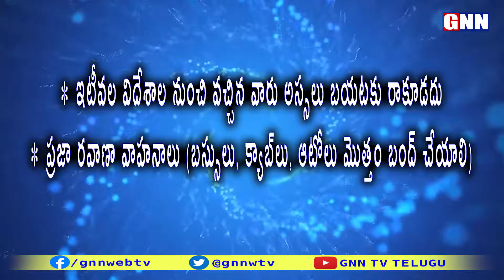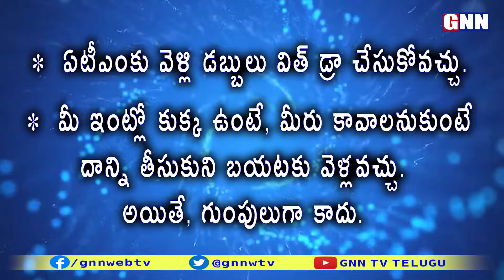Lock Down Dos And Don'ts in Telugu | లాక్‌ డౌన్‌ సమయంలో ఏం జాగ్రత్తలు తీసుకోవాలి? | GNN TV Telugu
Lock Down Dos And Don'ts in Telugu | కరోనా: ఆంధ్రప్రదేశ్ తెలంగాణల్లో లాక్ డౌన్ మీరు ఏం చేయొచ్చు? ఏం చేయకూడదు? | లాక్‌ డౌన్‌ సమయంలో ఏం జాగ్రత్తలు తీసుకోవాలి? | లాక్ డౌన్ అంటే ఏమిటి | లాక్‌ డౌన్‌ సమయంలో ఏం జాగ్రత్తలు తీసుకోవాలి?